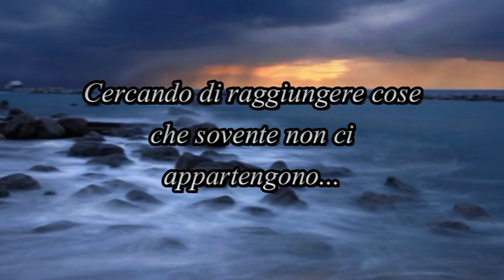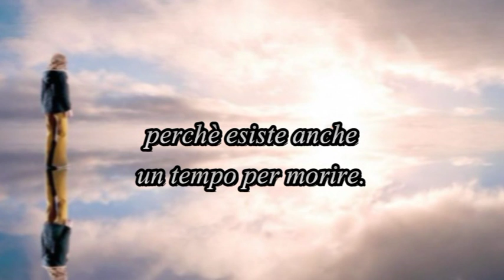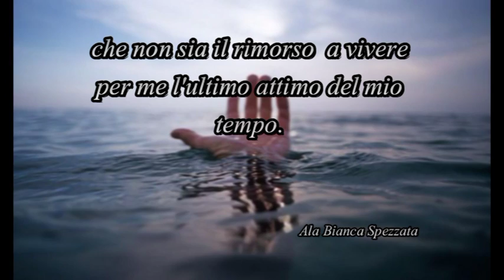Il tempo... la nostra vita. - The time ... our lives. - (sub ITA/ENG)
Nella vita esiste un tempo per ogni cosa... E' una delle frasi che si usano sovente, ma ci siamo mai fermati a pensare? Ho raccolto alcune riflessioni che mi venivano in mente, ed ora le condivido con voi...
Testo: AlaBiancaSpezzata

In life there is a time for everything ... It is a sentence often used, but we never stop to think, do we? Some thoughts came to mind and I collected, those I am now sharing with you ...
Script by AlaBiancaSpezzata